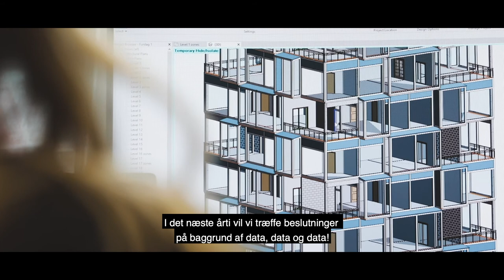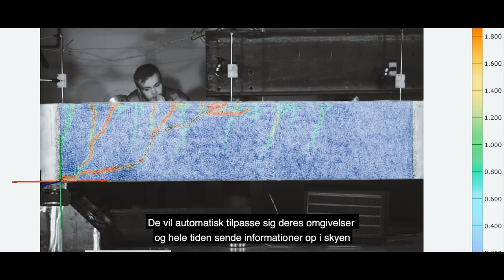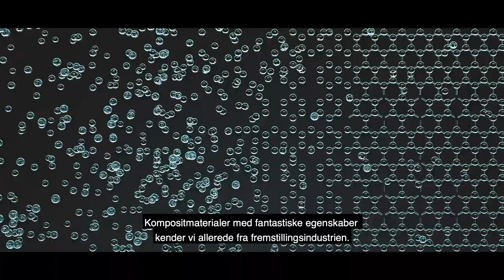Bliv klogere på fremtidens byggeri - Aarhus Universitet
Fire diplomingeniørstuderende giver deres bud på, hvordan vi bygger i år 2029. I filmen præsenterer de forskellige idéer til, hvordan man kan bruge ny teknologi til at skabe en bæredygtig tranformation i byggesektoren.